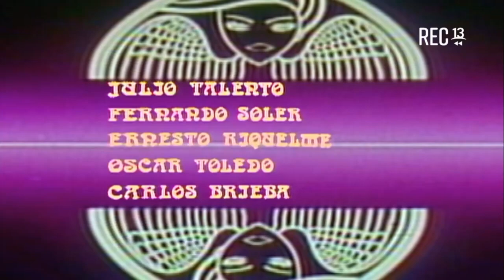Ang3l Mal0 capitulo-92